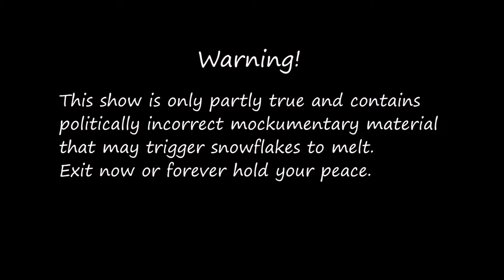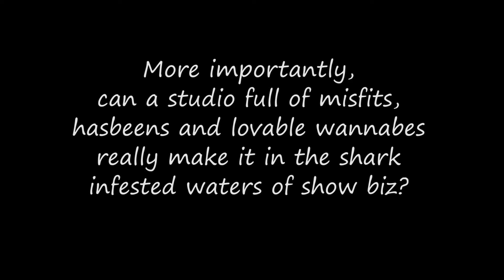Shooters Trailer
SHOOTERS is a Comedy Series revealing the behind the scenes craziness of an inept low budget film crew struggling to survive a shark filled industry.

It's a mockumentary styled series taking a politically incorrect focus on the not so pretty side of low budget filmmaking and the quest for survival in a cut-throat, shark infested industry by an inept crew of buffoons, losers and lovable wanna-be’s.  Cutting edge, daring and oh so sexy!

CAST:
Eddie Lain
Jordan Jacobo
Sarah Griffith
George Dawe
Brooke Eldridge
Gerren Hall
Kathy Cameron
Harv Rubin
Earl Hundt
Gray Calderon
Sophie Pistolis
Gonzo Ruiz
Lucky Bailey